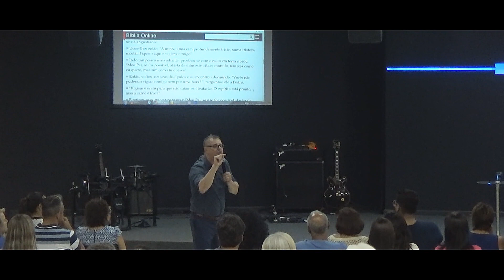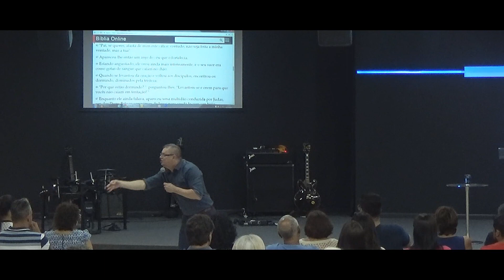DETOX DA ALMA - PR NILSON! Nazareno Comunidade da Esperança Piracicaba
A Comunidade da Esperança é uma Igreja do Nazareno na cidade de Piracicaba-SP, e tem o objetivo de ser uma voz de esperança para essa geração.

OFERTAS E DOAÇÕES
Igreja do Nazareno Comunidade da Esperança